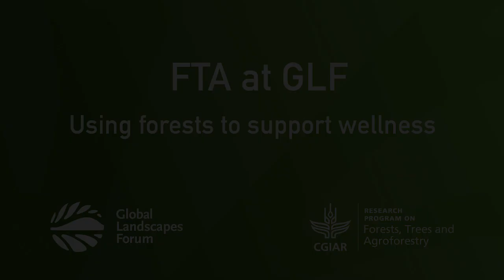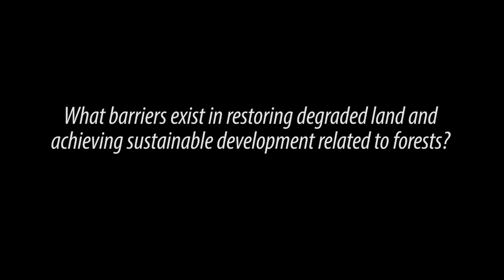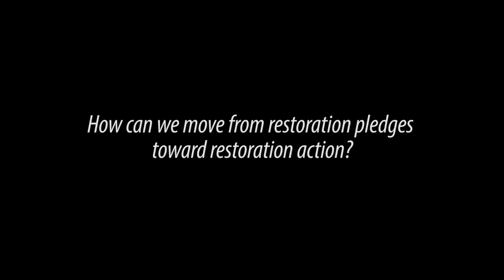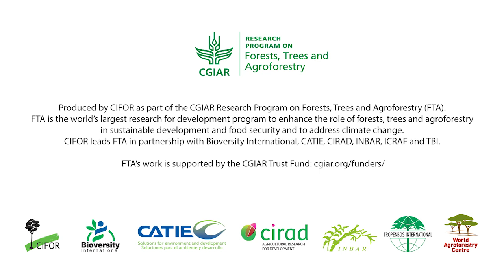FTA at GLF: Using forests to support wellness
The Good Heritage founder Doreen Mashu spoke to the CGIAR Research Program on Forests, Trees and Agroforestry (FTA) on the sidelines of the Global Landscapes Forum (GLF) 2018 in Bonn, Germany, at which she participated in a discussion titled “Delivery of quality and diverse planting material is a major constraint for restoration. What solutions, what emerging needs?”